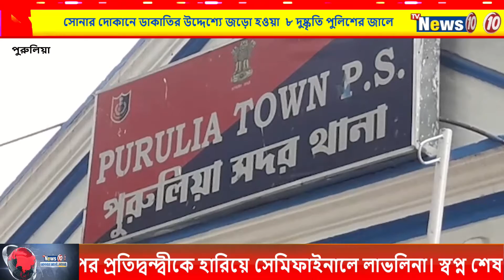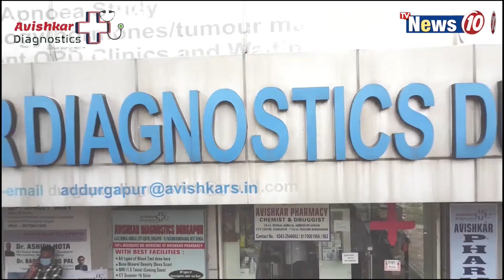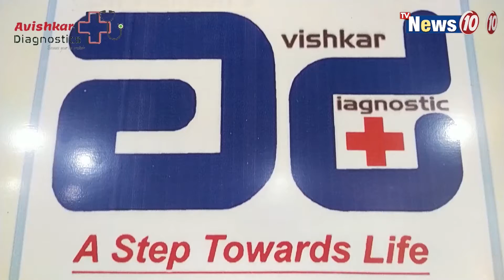সোনার দোকানে ডাকাতির উদ্দেশ্যে জড়ো হওয়া ৮ দুষ্কৃতি পুলিশের জালে || Miscreants were caught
সোনার দোকানে ডাকাতির উদ্দেশ্যে জড়ো হওয়া  ৮ দুষ্কৃতি পুলিশের জালে,  উদ্ধার অস্ত্র   ||  Miscreants were caught by the police for trying to steal in gold shop at Purulia  .